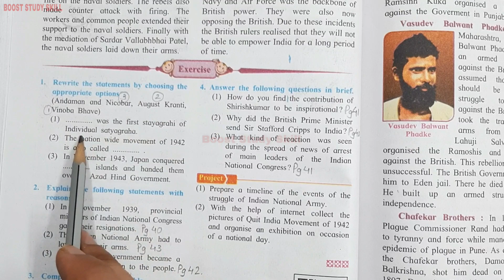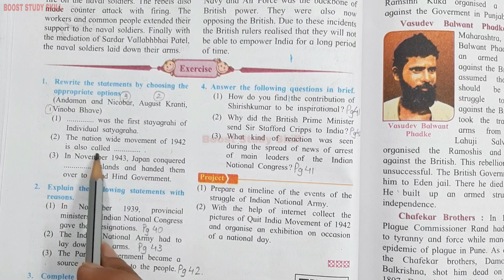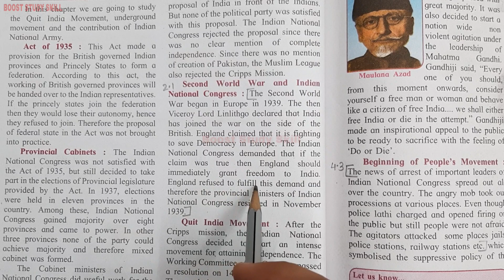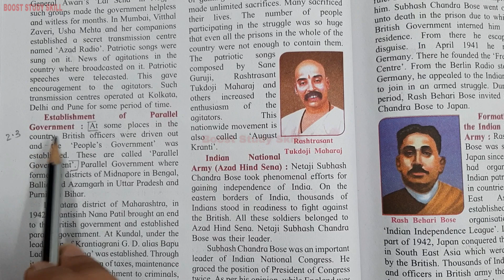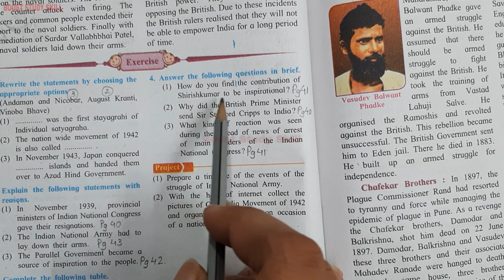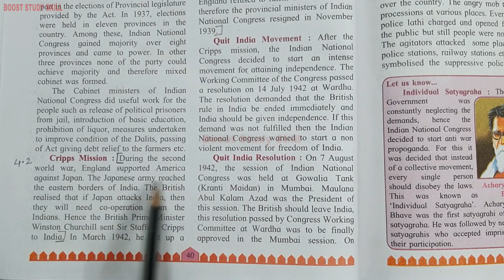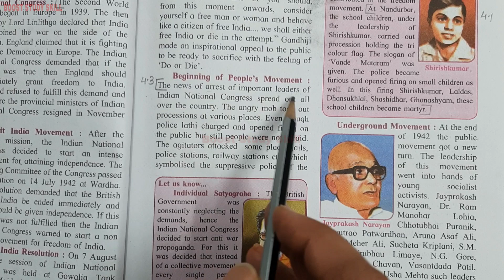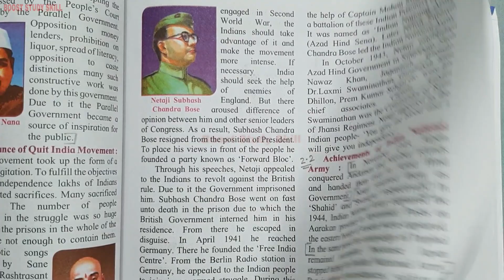8th Std - History - Chapter 9 Last Phase of struggle for independence questions answer from textbook